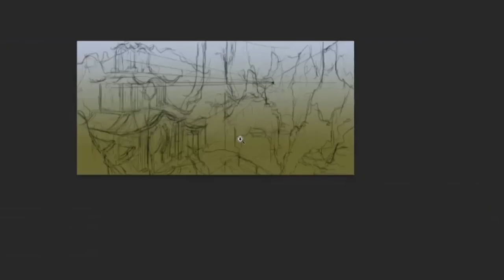March of War: Shogun Empire speed-painting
Shogun Empire ambient painting!

March of War is an episodic online turn-based strategy game developed by Dutch game studio ISOTX.The game is set in an alternate 1940s global conflict. Six unique factions engage in vividly rendered 3D battles. The objective is world domination! Players are offered a rich mix of dieselpunk armaments that will be familiar to players of the Iron Grip series.